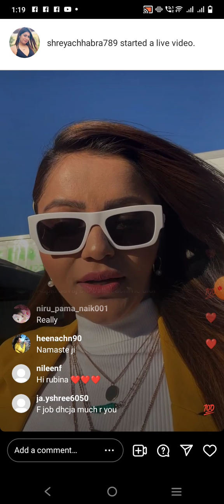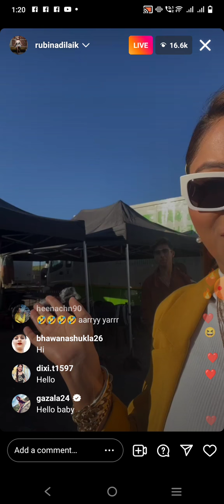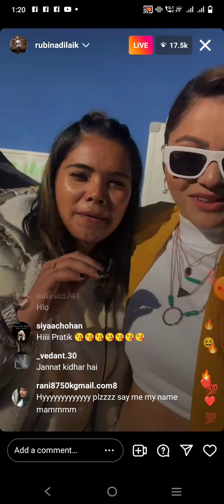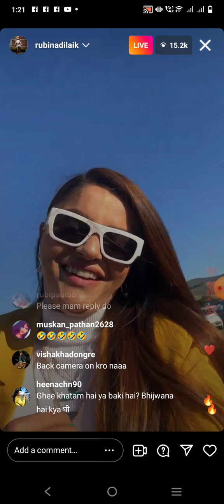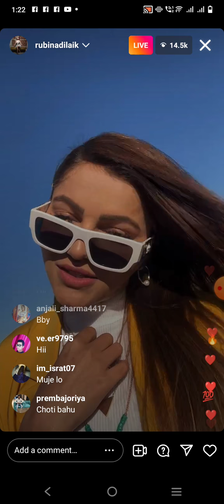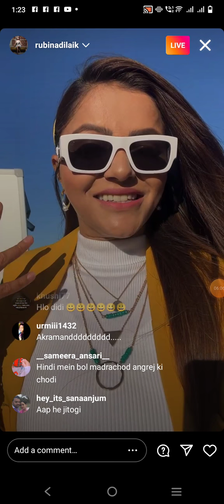Rubinadilaik live in khatron k kheladi out of India live instagram 30 jun 2022